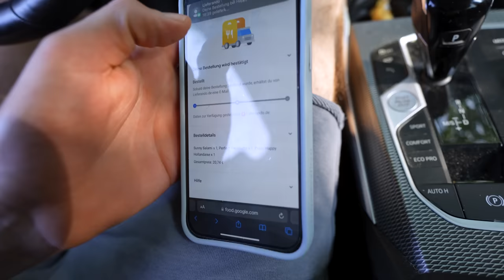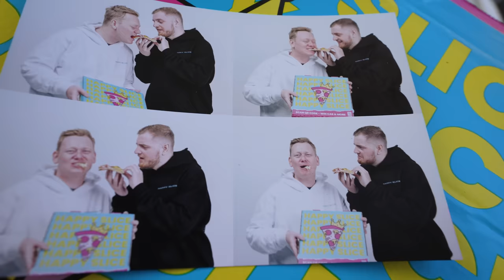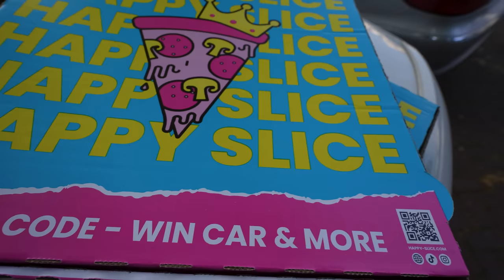WIE GUT ist die PIZZA-KETTE von TRYMACS und KNOSSI? "Happy Slices"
Knossi, Trymacs, Mario Götze, Andre Schürle und viele weitere Investoren gründen die Pizza-Kette namens Happy Slices, welche vor einigen Tagen ihre Neueröffnung feiern durfte. Ich teste in diesem Video drei verschiedene Pizzen.

Meine Produkte:
Saftig-Shop.de
Code: Holle10
Happy Slice Altona
Adresse: Klopstockpl. 3, 22765 Hamburg
Gute Arbeiter:
Feinschnitt, Finales Video: Filmjohann